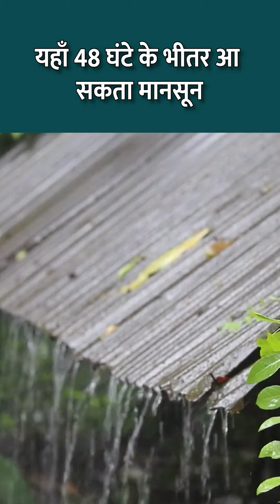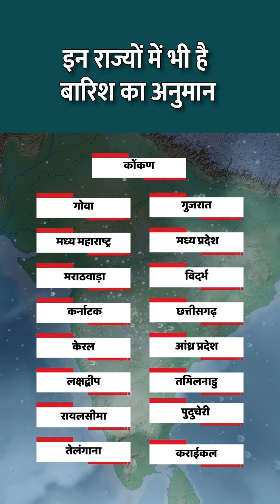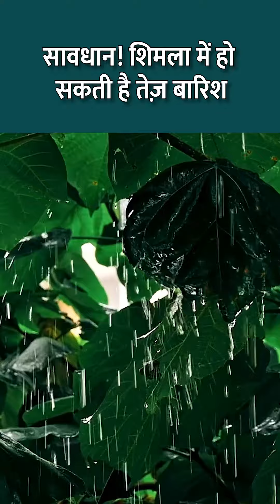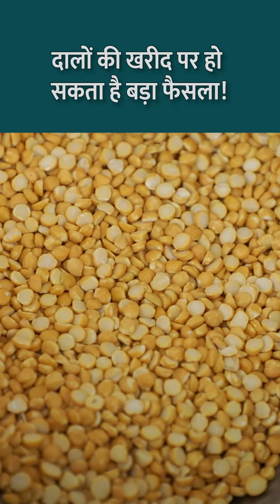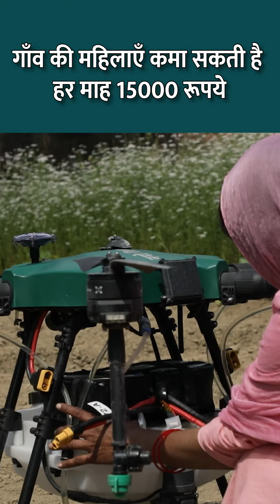पहाड़ों पर भारी बारिश का अलर्ट || Gaon TOP 10 TRENDS || Monsoon 2024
यहाँ 48 घंटे के भीतर आ सकता मानसून

मौसम विभाग के अनुसार उत्तर प्रदेश में 48 घंटे के भीतर मानसून आ सकता है। भीषण गर्मी के बाद उत्तर प्रदेश में तापमान गिरने का सिलसिला जारी है। मौसम वैज्ञानिकों का मानना है कि  मानसून के आगे बढ़ने के लिए परिस्थितियां पूरी तरह अनुकूल है। आज से पूर्वी उत्तर प्रदेश में कही-कहीं भारी बरसात भी हो सकती है। प्रदेश के कई हिस्सों में कल से रुक-रुक कर बूंदाबांदी होने और हवाओं के चलने से लोगों को गर्मी से राहत मिली है। इससे हीटवेव का कहर भी थम जाएगा।

यूपी के इन जिलों में  हो सकती है तेज़ बारिश

यूपी के जिन जिलों में तेज़ बारिश हो सकती है उनमें आजमगढ़, मऊ, बलिया, देवरिया, गोरखपुर, संत कबीरनगर, बस्ती, कुशीनगर, महाराजगंज, सिद्दार्थनगर, गोंडा, बलरामपुर, अम्बेडकरनगर और आसपास के इलाके शामिल हैं। इन जिलों में अधिकतम तापमान 39 से 40 डिग्री सेल्सियस के बीच रह सकता है, जबकि न्यूनतम तापमान 28 से 30 डिग्री सेल्सियस के बीच रहने का पूर्वानुमान है।

इन राज्यों में भी है बारिश का अनुमान

देश के जिन दूसरे राज्यों में कुछ दिनों में बारिश का अनुमान है उनमें गुजरात, मध्य प्रदेश के बाकी हिस्से, राजस्थान के कुछ और हिस्से, छत्तीसगढ़, पश्चिम बंगाल, झारखंड और बिहार के बाकी हिस्से, उत्तराखंड, हिमाचल प्रदेश, जम्मू-कश्मीर-लद्दाख, पंजाब के उत्तरी भाग और हरियाणा शामिल है। भारत मौसम विभाग ने कहा है कि अगले 5 दिनों में कोंकण और गोवा, मध्य महाराष्ट्र, मराठवाड़ा, कर्नाटक, केरल, लक्षद्वीप, गुजरात, मध्य प्रदेश, विदर्भ, छत्तीसगढ़ में कई जगहों पर हल्की से मध्यम वर्षा होने की संभावना है।

सावधान! शिमला में हो सकती है तेज़ बारिश

हिमाचल प्रदेश के शिमला में फिर बारिश की संभावना है। मौसम विज्ञान केंद्र ने यहाँ बारिश को लेकर अलर्ट जारी किया है।  इस दौरान सैलानियों को खासतौर पर एहतियात बरतने की अपील की गई है। मौसम विज्ञान केंद्र शिमला ने राज्य की ऊंचाई वाले इलाकों में बारिश का अलर्ट जारी किया है। प्रदेश के मैदानी इलाकों में विजिबिलिटी भी कम रहने वाली है। राज्य के कई हिस्सों में बारिश की संभावना है।

साल 2024 सबसे गर्म हो सकता है

अमेरिकी मौसम एजेंसी  NOAA यानी National Oceanic and Atmospheric Administration ने कहा है कि 2024 वैश्विक स्तर पर सबसे गर्म होने की 50 प्रतिशत संभावना है। दक्षिण-पश्चिम मानसून इस साल 30 मई को दो दिन पहले ही केरल में आ गया था।  लेकिन 24 जून तक बारिश 18 प्रतिशत कम रही है, जिसके चलते मई तक भारत का 24 फीसदी हिस्सा सूखे की चपेट में था।

दालों की खरीद पर हो सकता है बड़ा फैसला!

दालों के मामले में आत्‍मनिर्भरता पाने के लिए केंद्र  सरकार अब अरहर, उड़द और मसूर की 100 फीसदी खरीदारी MSP पर कर सकती है। यानी जितना इन दालों का उत्पादन होगा, वह MSP पर खरीदा जाएगा। इसको लेकर केंद्रीय कृषि और किसान कल्‍याण मंत्री शिवराज सिंह चौहान ने राज्‍यों के कृषि मंत्रियों को आश्‍वस्‍त किया है।

गाँव की महिलाएँ कमा सकती है हर माह 15000  रूपये

सरकार ने महिलाओं को आत्मनिर्भर बनने के लिए उन्हें नमो ड्रोन दीदी स्कीम से जुड़ने की अपील की है। इस स्कीम के महिलाओं को ड्रोन दीदी के रूप में चयन करके उन्हें सशक्त बनाने का प्रयास किया जा रहा है। ड्रोन के इस्तेमाल में महिलाओं को आगे लाने और ग्रामीण महिलाओं को इसके जरिए रोजगार देने के लिए यह योजना शुरू की गई है।

मैट विधि से भी लगा सकते हैं धान की नर्सरी

बिहार में मानसून की अच्छी बारिश का इंतज़ार है। अभी तक जिन किसानों ने धान की नर्सरी नहीं डाली है, वे किसान मैट विधि से नर्सरी डाल सकते हैं।  इसके अलावा वे सीधी बुवाई से कम खर्च में अधिक धान का उत्पादन ले सकते हैं। इस विधि से किसान करीब दो सप्ताह में धान की नर्सरी तैयार कर सकते हैं। इसमें किसान को एक एकड़ में दो से तीन किलो ही बीज की जरूरत होती है।  साथ ही एकड़ धान की खेती के लिए 100 से 140 वर्गमीटर जमीन में नर्सरी डालने की जरूरत होती है। इस विधि से किसान 15 जुलाई तक नर्सरी लगा सकते हैं।

AI दिलाएगा कपास के बॉलवर्म से छुटकारा

अब कपास किसान राहत की सांस ले सकते हैं। उनके सबसे बड़े दुश्मन खतरनाक कीट बॉलवर्म के खिलाफ लड़ाई में एक नया हथियार शामिल हो गया है।  ये हथियार AI-संचालित फेरोमोन ट्रैप है। ये मशीन AI से चलेगी और खेतों में कीटों को पकड़ने में किसानों की मदद करेगी। फेरोमोन ट्रैप मशीन खास तौर पर उन इलाकों के लिए फायदेमंद है, जहाँ पिंक बॉलवर्म का प्रकोप बहुत ज़्यादा है।

नया भूसा खिलाते समय रखें इन बातों का ध्यान

पशुओं के जानकारों का कहना है कि हर मौसम में पशुओं के चारे के बारे में पूरी सावधानी बरतनी चा‍हिए।  बरसात के दौरान पशुओं को जहाँ अधिक हरा चारा नहीं खिलाया जाता है उसी तरह से पशुओं को नया भूसा भी एक साथ बड़ी मात्रा में नहीं दिया जाना चाहिए। एक्सपर्ट के मुताबिक पशुओं का पेट चार हिस्सों में बंटा होता है।  जो रूमन, रेटिकुलम, ओमेंसम और अबोमेसम नाम से जाने जाते हैं।